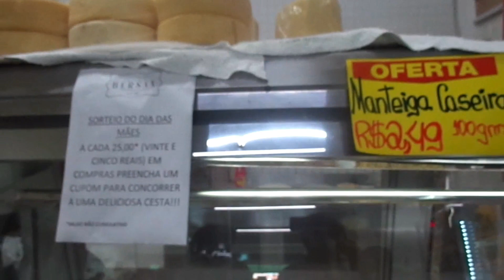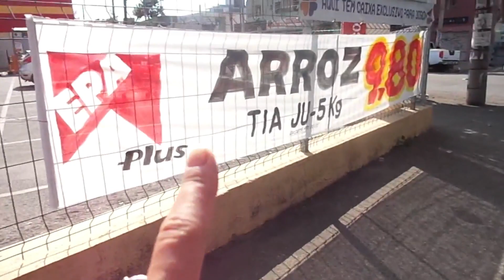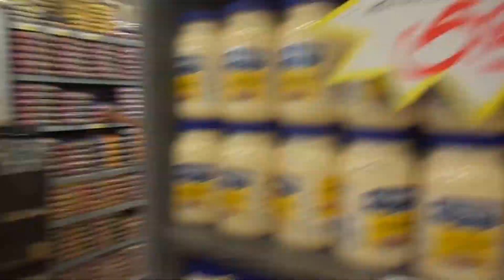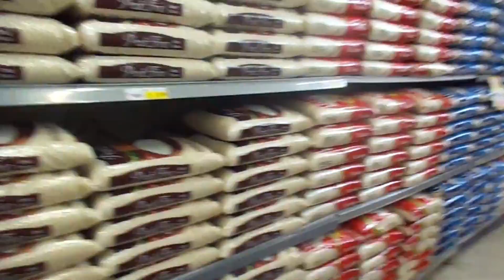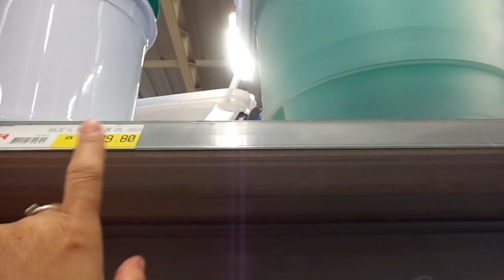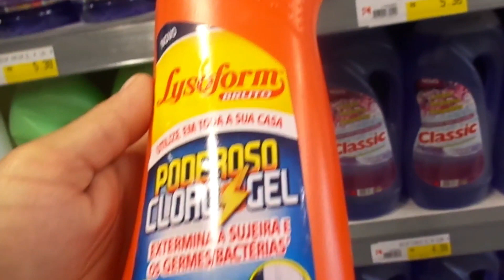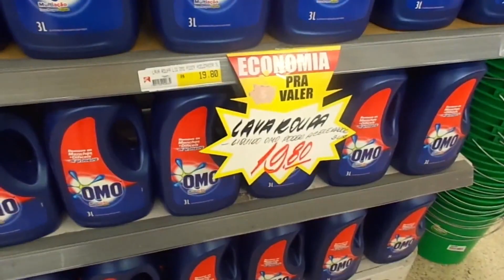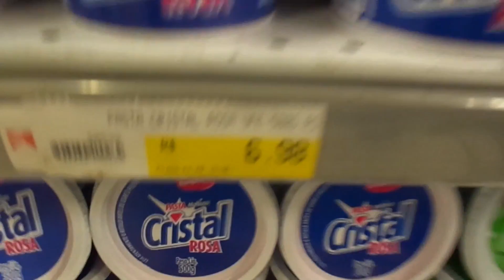VLOGANDO PARTE 2 MERCADO ,PINTEI O CABELO ,ALMOÇO EM FAMILIA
OIIEEEE,,,, MINHAS LINDINHAS E MEUS LINDINHOS ♥♥
Amo compartilhar meus dias de dona de casa com vcs !
,,,,,,,,,,,,,,,,,,,,,,,,,,,♥Vem pra cá♥,,,,,,,,,,,,,,,,,,,,,,

veja tbm ...
COMPRINHA NA LOJINHA DE 1,99#PROJETODONASDOLAR
E toda SORTE DE BENÇÃO SOBRE VC E SUA CASA ♥
bjinhos S2

Meus contatos...